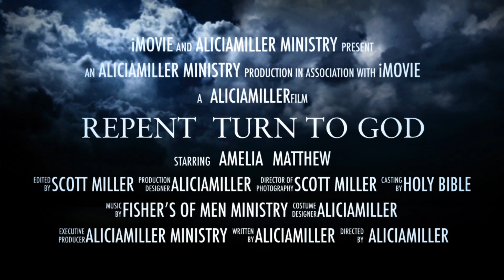Micah 6&7 Israel Confession Of Their Sins And God Will Forgive Them